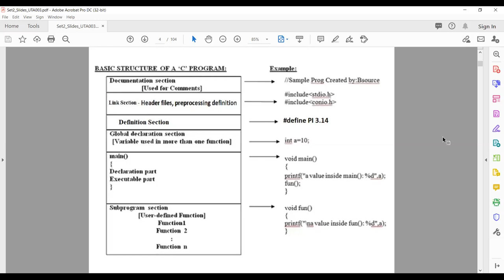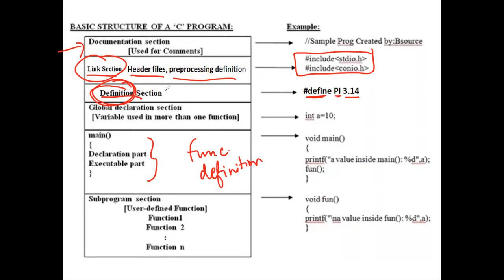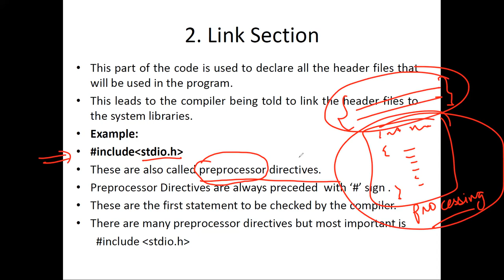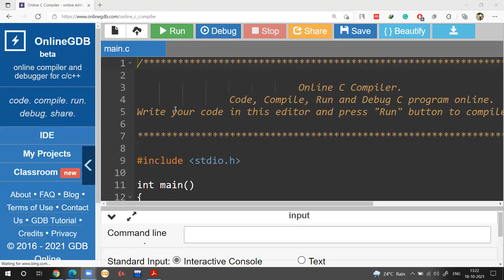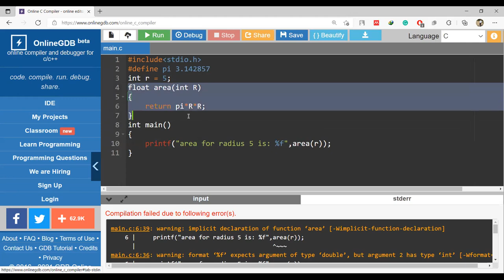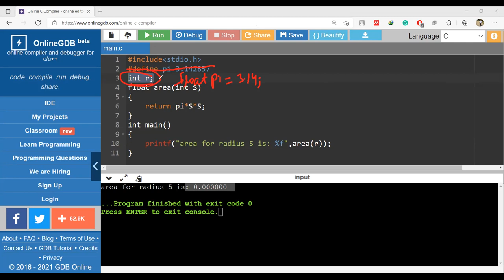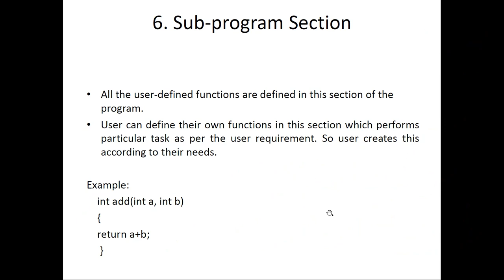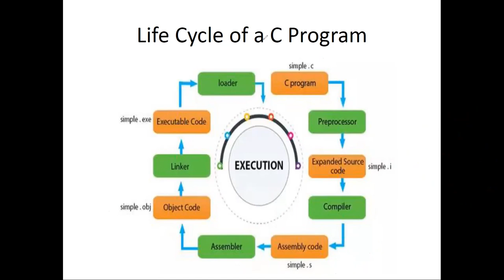Lecture 07 - Basics about C Program | UTA003 | Dr. Sahil Sharma - 18th October 2021